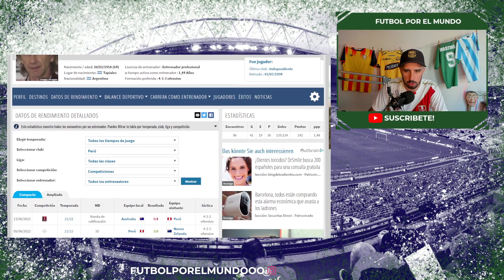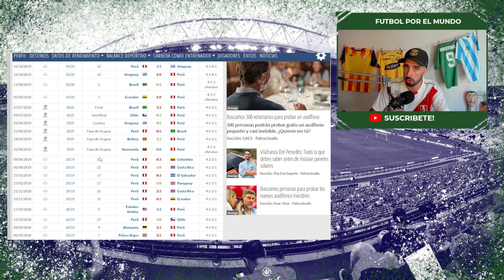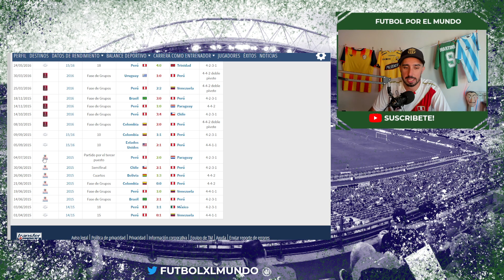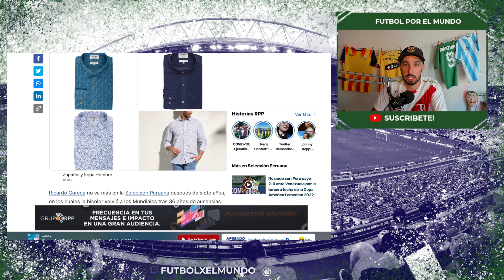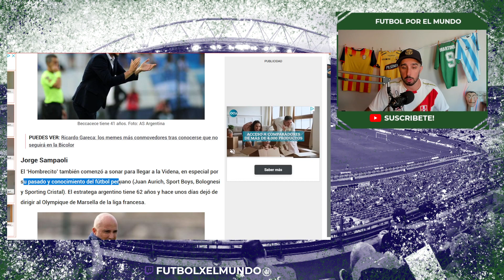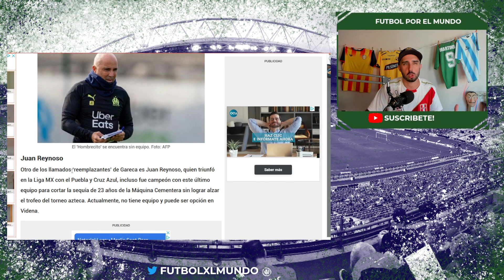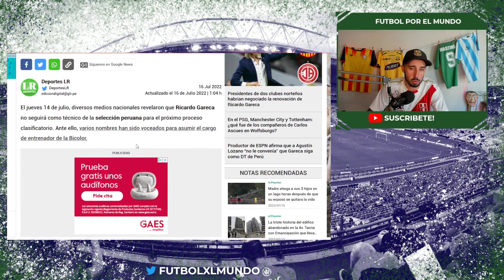GARECA SE VA de la SELECCIÓN PERUANA 🇵🇪 | CIERRE a una de las MEJORES ERAS DE PERÚ | ¿Y AHORA QUÉ?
💥 RICARDO GARECA NO ACEPTÓ LA OFERTA DE LA FEDERACION PERUANA DE FUTBOL CON UNA REBAJA ECONÓMICA Y YA NO ES DT DE PERÚ. REPASAMOS LO QUE HA LOGRADO CON LA BLANQUIRROJA QUE ES INCREÍBLE Y TAMBIÉN QUIEN PUEDE SER SU SUSTITUTO. REYNOSO, CRESPO, SAMPAOLI... ¿CUAL OS GUSTA MÁS?💥

😱 PROMOCION JULIO 😱

Por Pedidos Superiores a 49€, 1 camiseta gratis
Por Pedidos Superiores a 99 €, 2 camisetas gratis + Envío Gratis
Por Pedidos Superiores a 159 €, 3 camisetas gratis + Envío Gratis